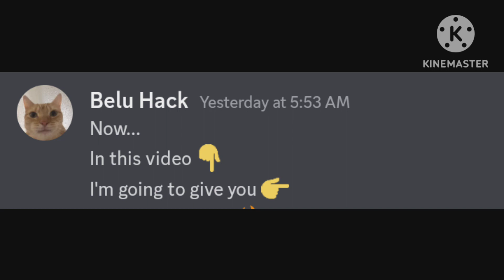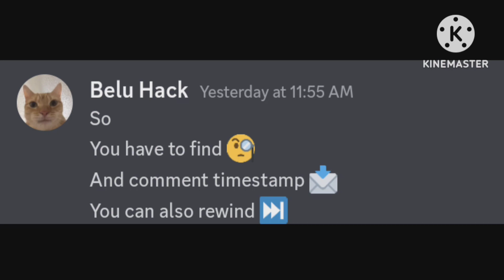Watch This Video Before 15 June ....(Hurry Up!)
Hii guys My name is beluga Rickroll. Note: I am not associated with Beluga, I use his characters to Watch This If You Are Above 6...(Hurry Up!)..beluga discord hecker kahoot beluga autocorrect

Hii guys
My name is beluga Rickroll.

skittle chan
adult only
belugas challenge
Beluga challenges
beluga
beluga discord
hecker
beluga cat
beluga kahoot
discord memes
skittle chan
beluga memes
discord beluga
kahoot
beluga discord videos
belu-mom
discord videos
when beluga
skittle
belu mom
beluga discord mod
skittle beluga
mrbeast
scemer
beluga videos
discord beluga videos
memes
belugang
discord meme
beluga mom
beluga video
hecker beluga
beluga mod
belupacito
begula
belugas challenge
beluga rickroll
beluga meme
beluga song
beluga hecker
when mom